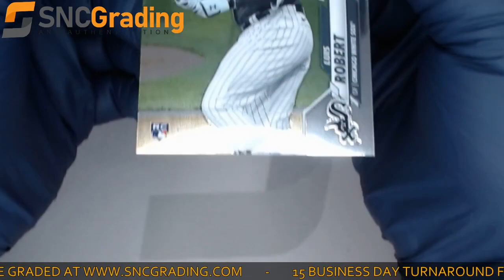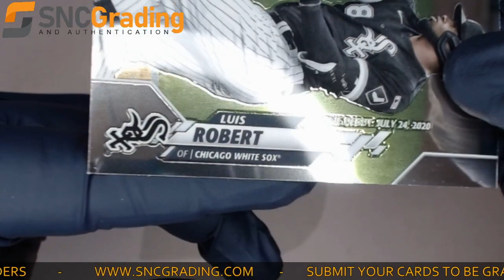SNC Grading: 2020 Topps Chrome Luis Robert U-58 Rookie Card Review (1618599094339)